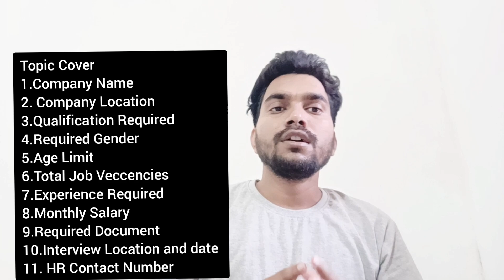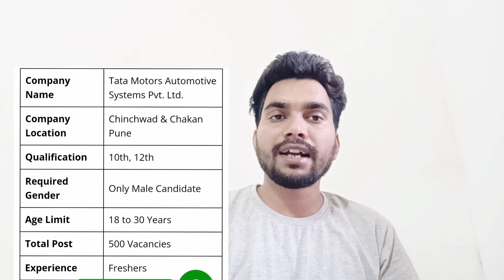TATA Motors Ltd Job, Latest 10th Pass , 12th Pass Jobs , Salary 17189 PM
BTech Lateral Entry Admission

Some point Discussed

1. Selection

4. Form fill up

6. Department Availability

7. Uniform

8. Shift Duty

9. Leave

• Mob -  Realme Narzo 30 Pro 5G

• mob -  Redmi 4

•Mob -  SAMSUNG Guru 1200

• Tripod -

• Selfie stick

Thank you for Loving❤️.

For more related information

Insta I'd - I'm on Instagram as @gulabkasak. Install the app to follow my photos and videos.

FB I'd - Gulab Gk

For more related information like and